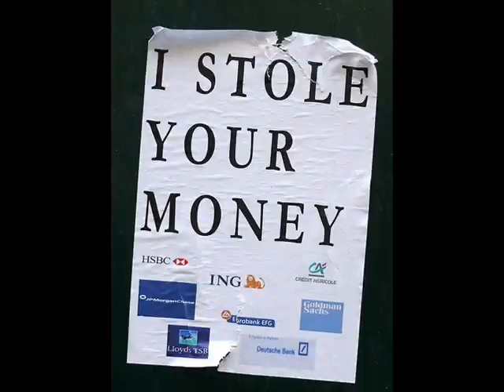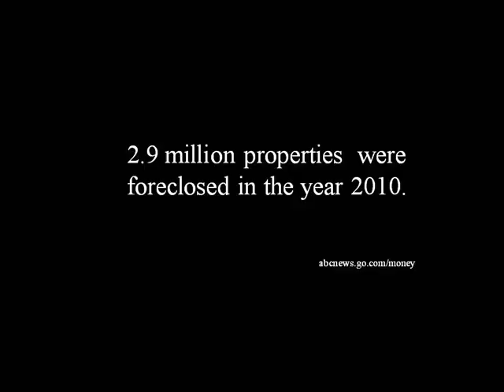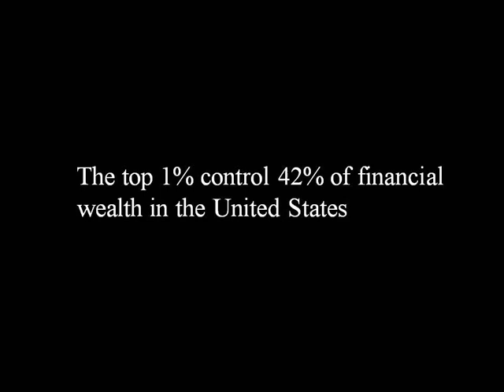Power System in USA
Dr. Boser Soc 231 Video Montage